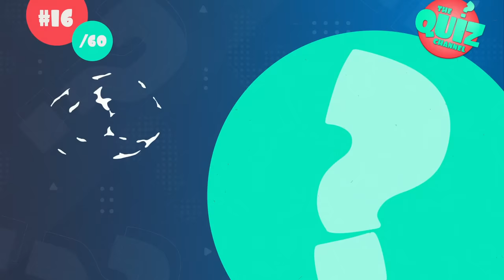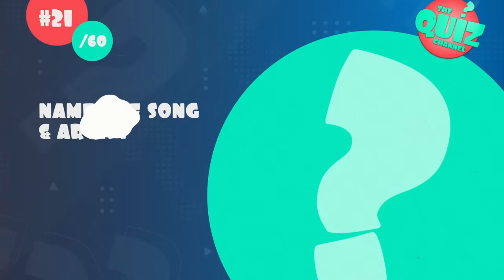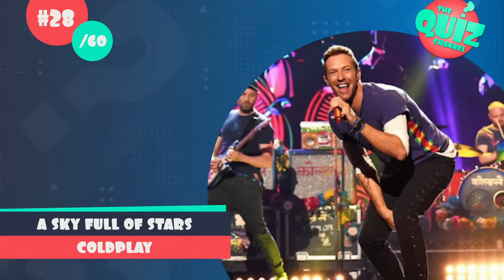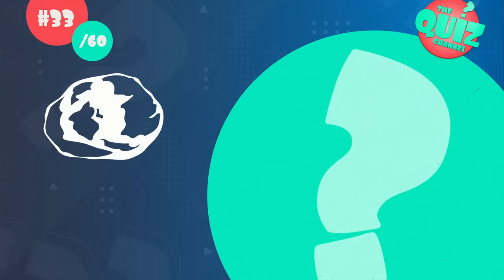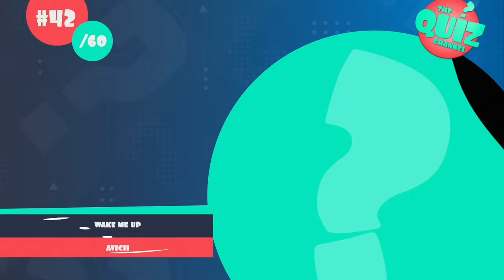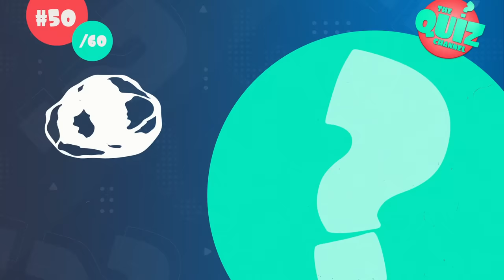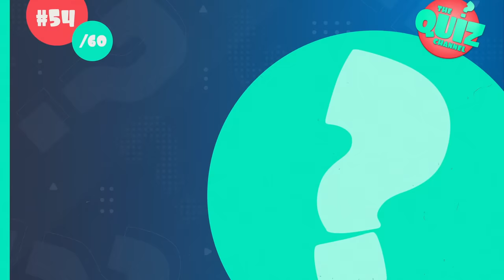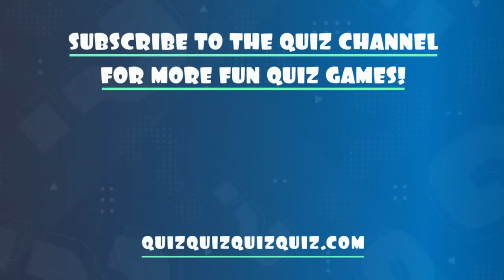Guess the Popular Song from 2010 - 2020 Music Quiz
Remember the songs that shaped the past decade? In this music quiz you are challenged to guess the song from 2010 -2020! I've selected 60 of the most popular and memorable songs that were on the charts in the 2010s. You'll hear a short soundbite from each song and have to name the song title and the performing artist.

I hope you enjoy the 2010s music quiz! Share your score in the comments.